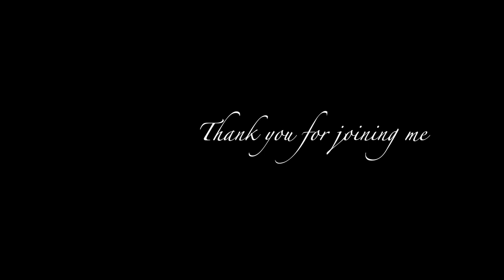ASMR * Steam Ironing a White Dress Shirt 👔🧺 * Occasional Lint Rolling * 1950s 1960s (No Talking)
Nothing nicer than freshly laundered and ironed crisp white dress shirt. Simply timeless. In this video, you'll find LOTS of steam and just occasional lint rolling as I find little fuzzies here and there.

Mid Mod Meridian ASMR offers delicious sounds and sensations for your relaxation in a 1960s setting. Observational ASMR. Nostalgia.

Thank you for joining me! - Sherri